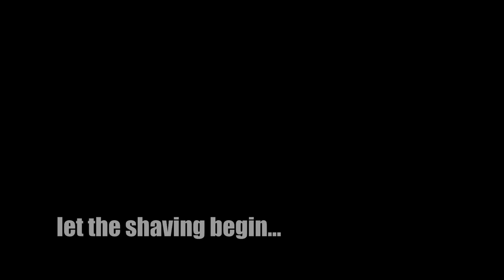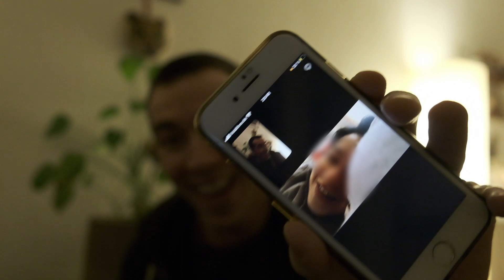[ENG] It's time for a new haircut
Reverse Mohawk, a Mullet, what will it be?